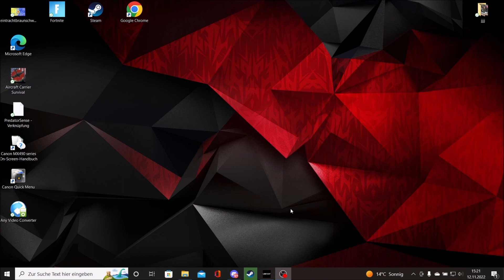Planquadrat AN19 #03 | U-48 Schwarzer Kater | ⚓UBOAT ⚓| ( Version 2022.1) , Let's play 2023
In UBOAT steuert ihr die Besatzung, die wiederum das Boot steuert. Ihr kümmert euch um ihre körperliche und geistige Gesundheit, denn wenn die Seeleute hungrig, müde oder demotiviert sind, können sie nicht mal ein kleineres Scharmützel für sich entscheiden.
Wir wünschen euch viel Spaß bei zuschauen.

⚓Uboat ⚓
Kommentiertes Gameplay von Mindway (Junky Monkey's 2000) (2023).

📷Instragram📷